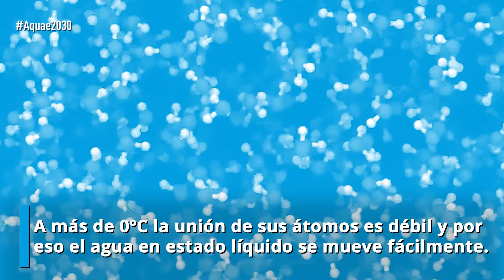❄💧¿Sabías que el AGUA aumenta su volumen cuando se CONGELA?❄💧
El agua es el elemento más importante de la naturaleza y, a su vez, de los más sorprendentes por sus propiedades únicas. Una de las más destacables es su singular comportamiento ante el frío.

A más de 0ºC la unión de sus átomos es débil y por eso el agua líquida se mueve con facilidad. Pero cuando llega a esa temperatura, los enlaces de los átomos de hidrógeno se estabilizan y se organizan. Este proceso se conoce como cristalización.

El agua es el único elemento que aumenta su volumen (9% / 10%) al congelarse, pues normalmente el resto de sustancias al sufrir un proceso de congelación extrema se contraen.

Esta propiedad tan especial del agua causa efectos curiosos en la naturaleza. Pues el hielo de los icebergs crea una capa protectora sobre el agua que impide que toda la masa de agua de los océanos se congele.